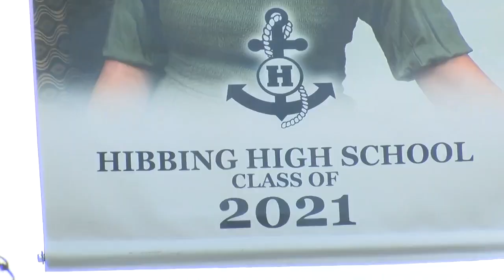Hibbing Creates Special Project to Celebrate Grads